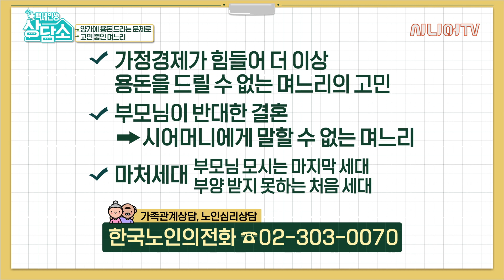양가에 용돈 드리는 문제로 고민 중인 며느리 [백세인생 상담소 37회-2부]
인생을 살아가다 보면 여러가지 일들이 생깁니다.
좋은일만 있다면 좋겠지만 어쩔 수 없이 안 좋은일이 생길 수 밖에 없죠.
벼랑 끝에 몰린 노인들...그럴땐 여기로 찾아세요.
모든 고민을 들어주는 이 곳은 인생상담소입니다.

오늘의 2부 사연은 양가에 용돈 드리는 문제로 고민 중인 며느리의 사연입니다. 대학 시절 결혼을 해 아이를 낳았지만 이혼을 하게 된 며느리. 이후 지금의 남편을 만나 재혼을 하게 되고 시어머니께서는 며느리를 좋게만 보지 않는다고 합니다. 현재는 외환위기로 재정이 악화되어 더 이상 용돈을 드릴 수 없는 상황에서 사연자 부부가 누구도 시어머니께 이를 말하지 못하고 있는 상황이라는데요. 어떻게 이 고민을 해결할 수 있을지, 영상을 통해 확인하겠습니다!